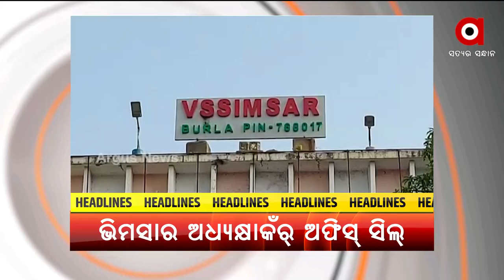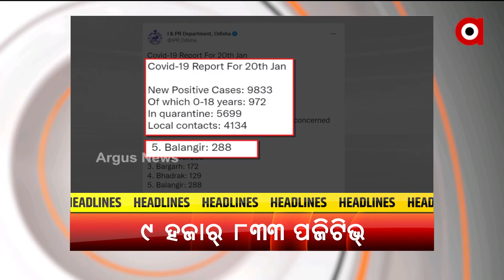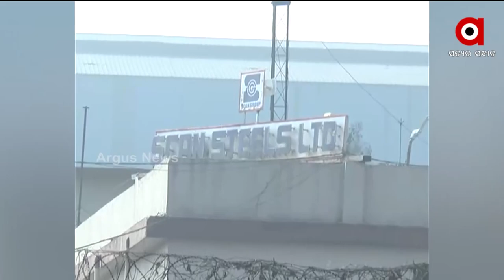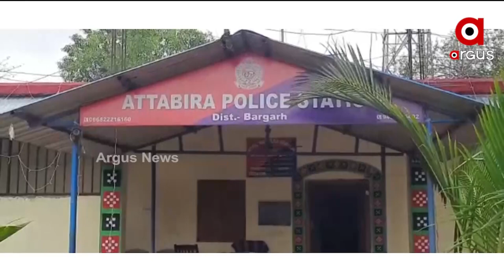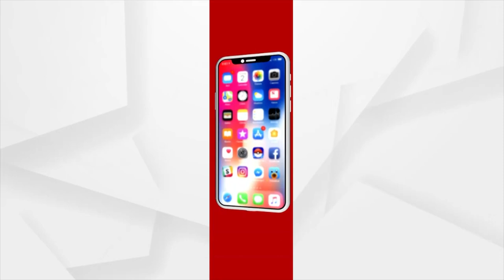NuakhaiExpress@ 5 pm | 21 Jan 2022 | Argus News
+ ବଲାଙ୍ଗୀରନେ ସରପଞ୍ଚ ପଦବୀ ନିଲାମ ଉତାରୁ ଏବେ ୱାର୍ଡ ମେମ୍ବର ପଦବୀ ନିଲାମ୍ ଡାକରା

+ ସିଲ୍ ହେଲା ବୁର୍ଲା ଭିମସାର ଅଧ୍ୟକ୍ଷାଙ୍କର୍ କାର୍ଯ୍ୟାଲୟ

+ ସମ୍ବଲପୁର ଠେଲକୁଲିରେ ଥିବା JSW-ଭୂଷଣ କାରଖାନାରେ ବଡ଼ଧରଣର ଅଘଟଣ

+ ସୁନ୍ଦରଗଡ଼ ଗଙ୍ଗାଜଳରେ ଥିବା ସ୍କାନ ଷ୍ଟିଲସର ୟୁନିଟ-୨ର ଫରନେସ ବ୍ଲାଷ୍ଟ

+ ରାଏଜନେ 10 ହଜାର ତଳକେ ଖସଲା ଦିନକିଆ ସଙ୍କ୍ରମଣ

+ ଆରୁ ଘର ଖଣେକ୍ ନାଇଁ ପାଏବାର୍ ଅସହାୟ ପରିବାର